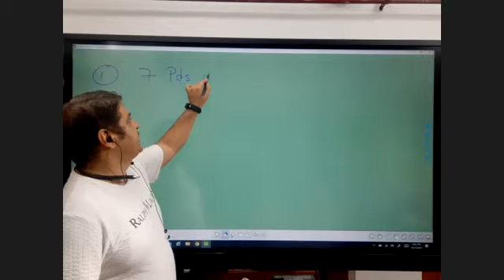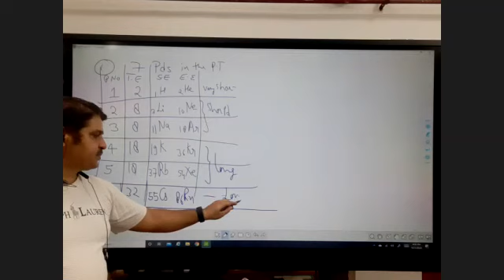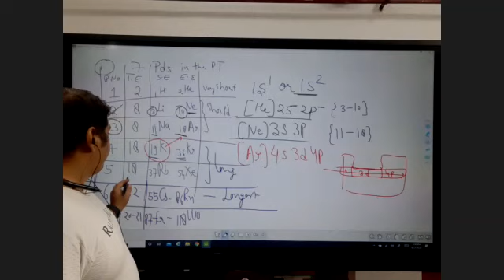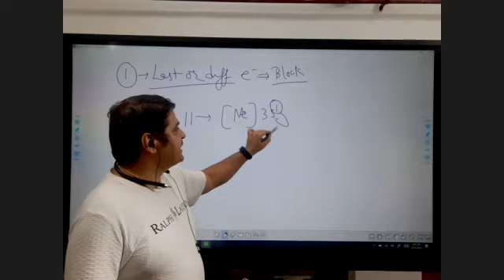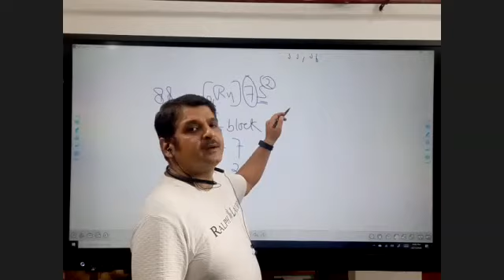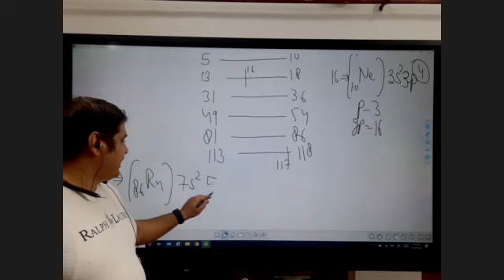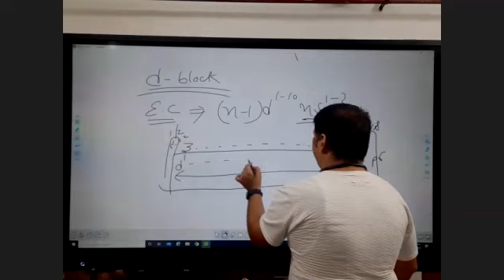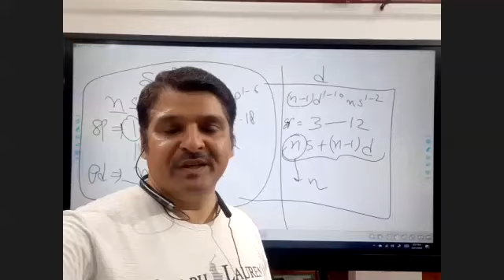11 21092020 periodic tableposition in periodic table on the basis of electronic configuration